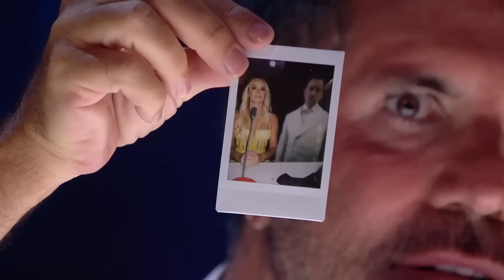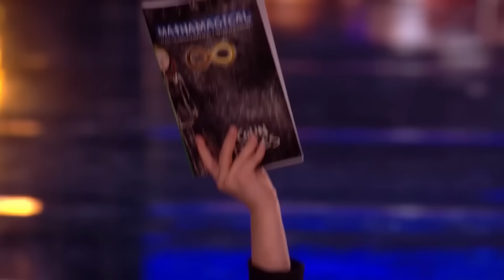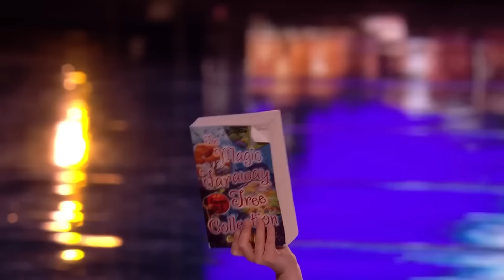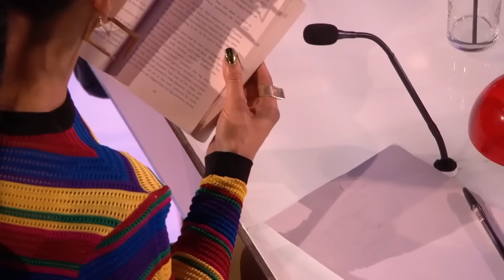12 Britain's Got Talent Auditions That BROKE The Internet!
12 BGT Auditions That BROKE The Internet! Which one was your favourite?!

Popcorn is the channel that brings you whats poppin' on tv and online!
From Drama's to Entertainment, Gameshows and more! Watch trailers, behind the scenes, best ofs and best bits